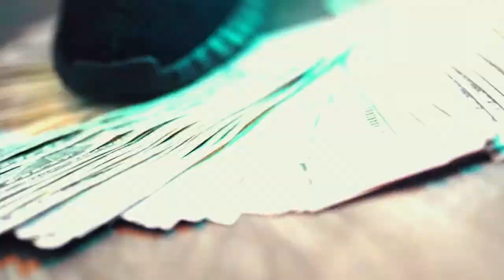{FREE} S5 x R3 Da Chiliman x HBK Jachi Type Beat 2022 “forever”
$60 lease
$200 exclusive
Dm to purchase @pxnkbeats